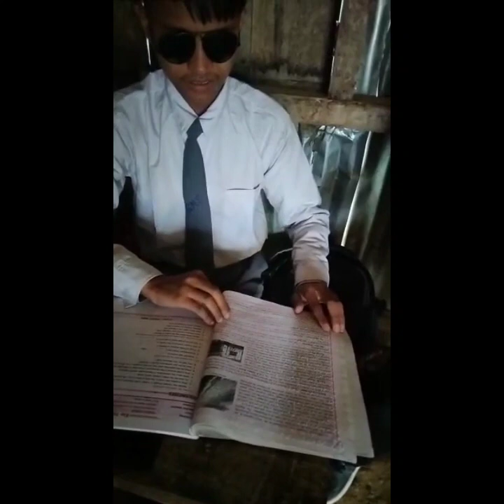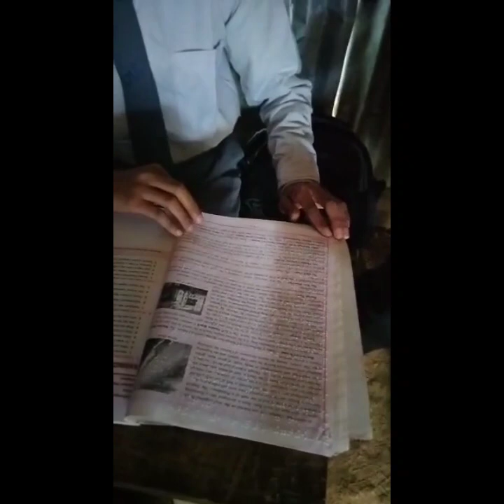An inspirational video of how a blind boy from Nagaland is studying with his teacher. /Mon District.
A blind boy from mon district studying with his teacher.
Who can be more inspiring than this boy??